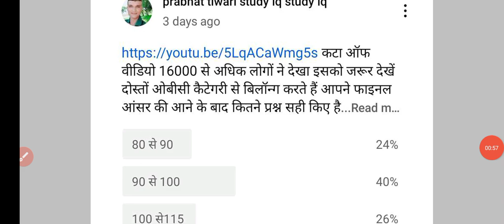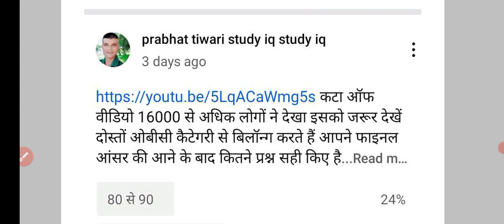up si cut off 2021/up si obc cut off| up si obc female cut off| up si male cut off